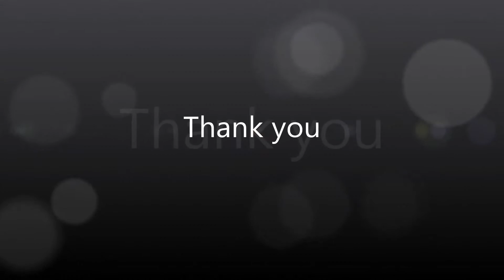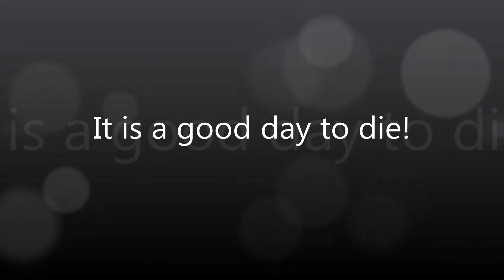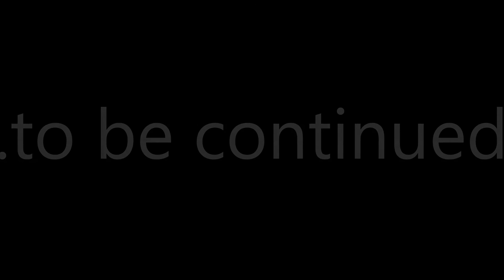PLAY AT MY FUNERAL